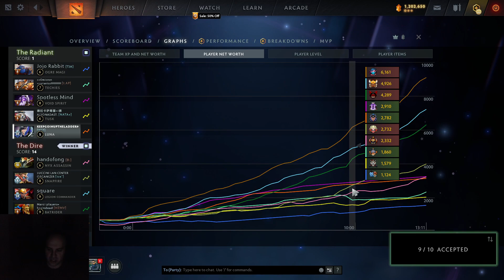Mason's take on Smurfing for content